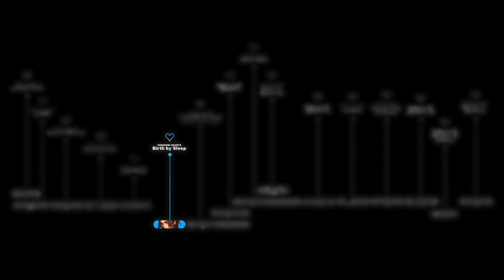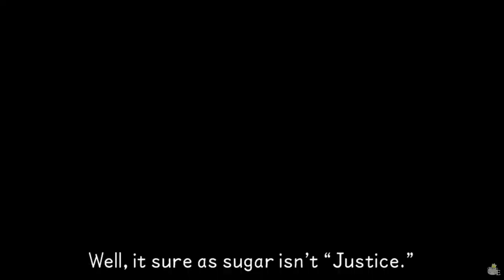[NEW] KINGDOM HEARTS TIMELINE - Episode 24: How to Conquer the Darkness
Some of these Birth by Sleep episodes won't include new stuff, as the old episodes don't need to be updated story wise. There might be a few changes or references here and there, but right now I'm just merging some of the old episodes together so we can catch up with the episodes numbering in the new playlist
Feel free to enjoy my boss battles in the usual, old fashion.

The new episodes will be added to the playlist as soon as they're uploaded. The old Timeline episodes that do not need to be updated, story or content wise, will be added there as well.

So here we are! Now that KHUX ended I have everything at my disposal for making the ultimate, complete chronological version of this title.